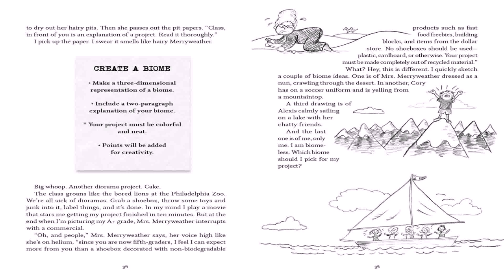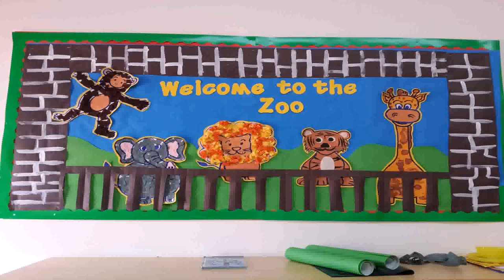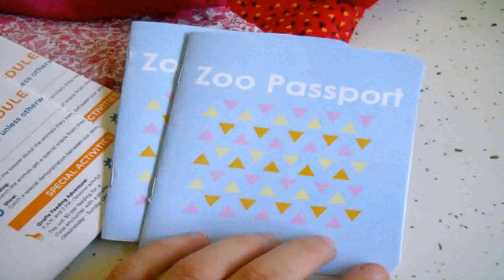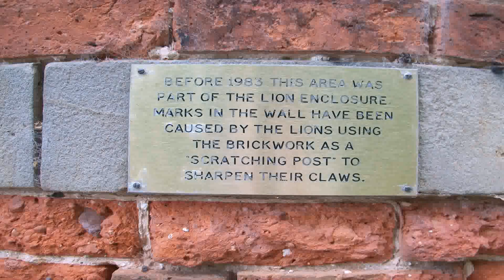Bored At Home Create Your Own Zoo - Gif Maker DaddyGif.com (see description)